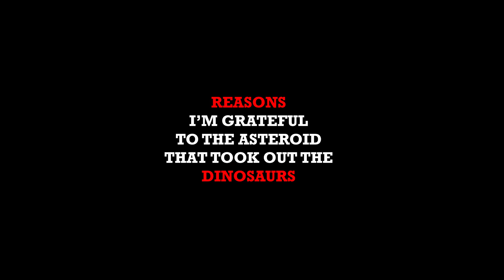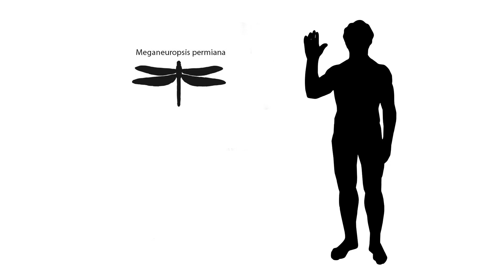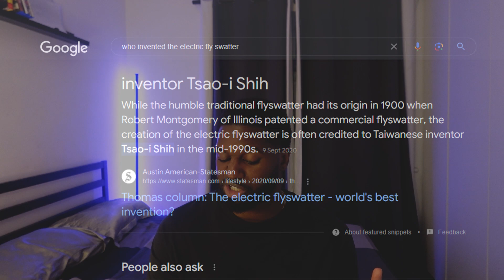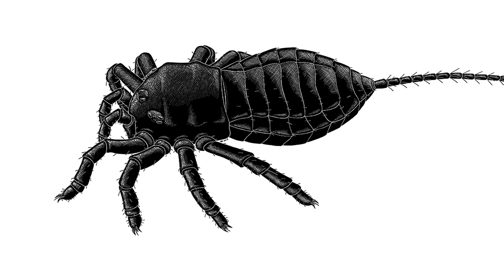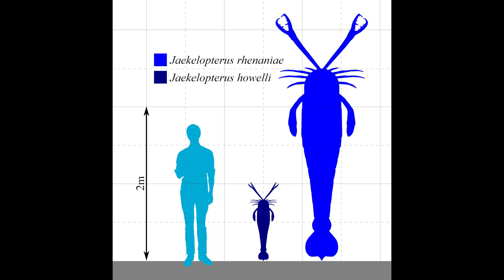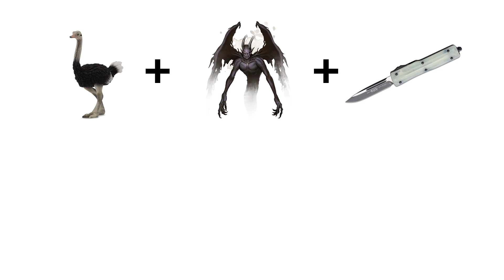Reason's I'm Grateful For The Asteroid That Wiped Out The Dinosaurs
Why were prehistoric animals so big!